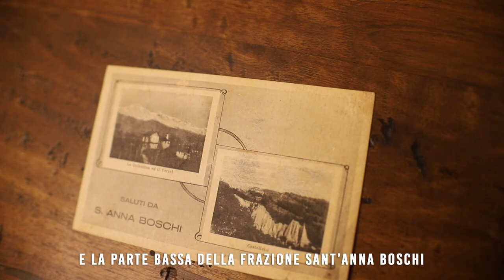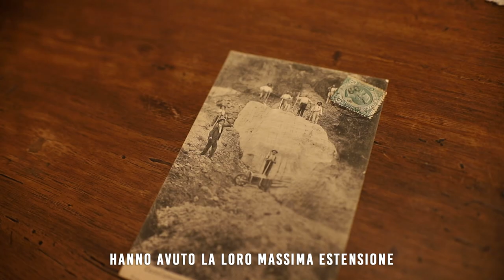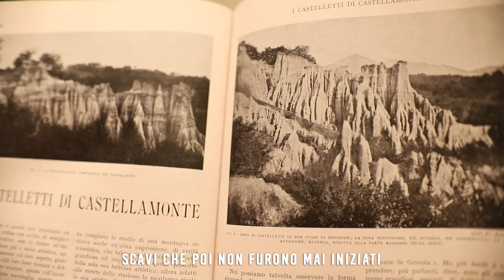CASTELLAMONTE - Il Tesoro dei Castelletti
A Castellamonte, Frazione Sant'anna Boschi, sorgono i Castelletti, dove si dice vi sia sepolto un tesoro!